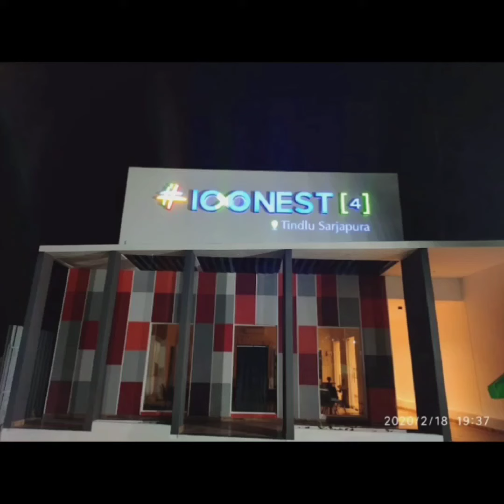Iconest 4 Model Flat | Icon Developer | Buy a Flat | Buy a Home | Bangalore Properties | Buy House